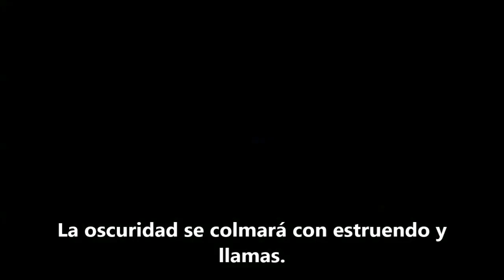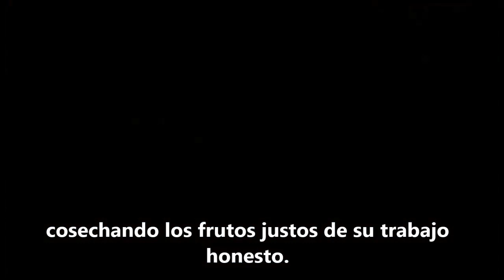FDR D Day Prayer.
D Day